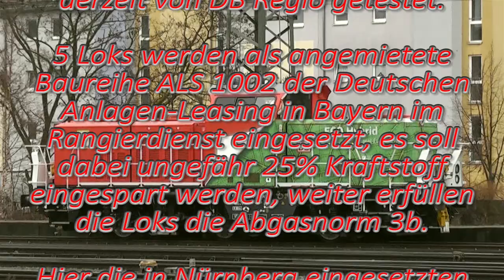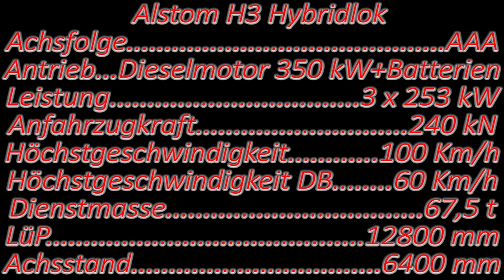ALSTOM H3 - Hybridlok in Nürnberg HBF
Die DB testet derzeit die Alstom H3 Hybridloks, hier die Nürnberger Lok
The DB is currently testing the Alstom H3 hybrid locomotives, here the Nuremberg locomotive
La DB sta attualmente testando le locomotive ibride Alstom H3, qui la locomotiva di Norimberga
La DB teste actuellement les locomotives hybrides Alstom H3, ici la locomotive de Nuremberg
El DB está probando actualmente las locomotoras híbridas Alstom H3, aquí la locomotora de Nuremberg